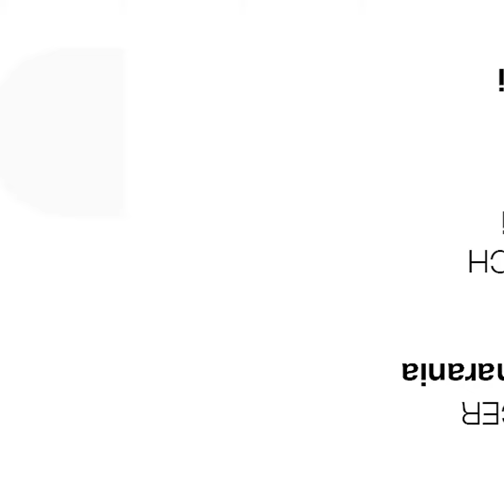Pakistan's coolest electronic music artists